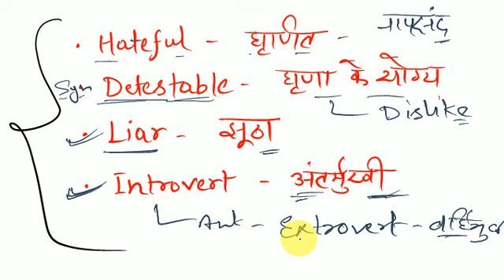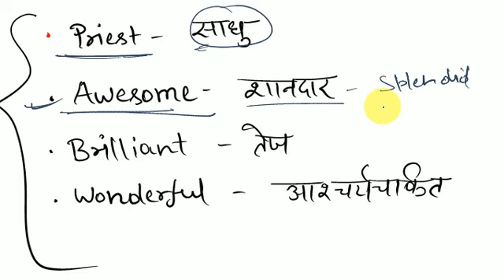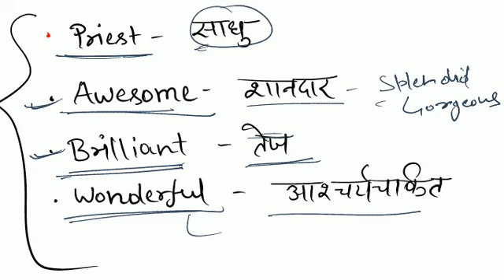UPPCL Executive Assistant Previous Year का Vocab Class II English Class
uppclexecutiveassistant#englishclass#

UPPCL Executive Assistant 2022 I English Class I Most Imp. Synonys जरुर आएगा
Dosto aaj ke is video me uppcle ke synonyms ke most important vocabulary ko cover kiya gaya hai jo aapke uppcl exams me jarur question pucha jayega.
thanks